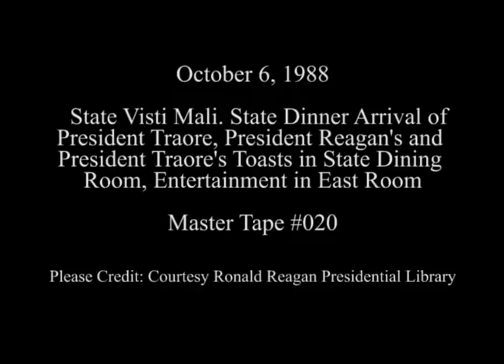President Reagan's State Dinner Toasts for President Moussa Traore of Mali on October 6, 1988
Full Title: State Visit Mali. President Reagan, Nancy Reagan Greet President Traore, Miriam Traore for State Dinner at North Portico, Descending Grand Staircase. Entrance hall, Toast by President Reagan in State Dining Room, Toast by President Traore in State Dining Room, Entertainment by Pete Fountain in East Room, President Reagan's Remarks After Entertainment in East Room on October 6, 1988

Access Restriction(s):Unrestricted
Use Restriction(s):Unrestricted